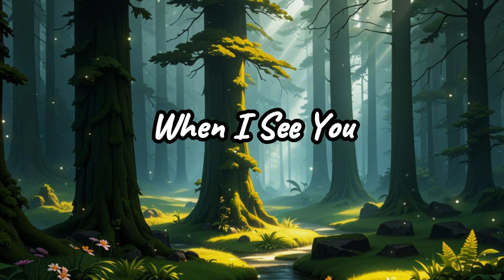When I See You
Heart starts to race
Beauty like no other
Takes me to a place

[Verse 2]
Deep love in my chest
Can't seem to hide
Every time you're near
Feels like a wild ride

[Chorus]
My heart falls deep
Your beauty's incredible
Can't help but weep

[Verse 3]
Eyes like the stars
Smile so bright
Each moment with you
Day turns to night

[Bridge]
Can't hold it back
Feelings so strong
It's where I belong